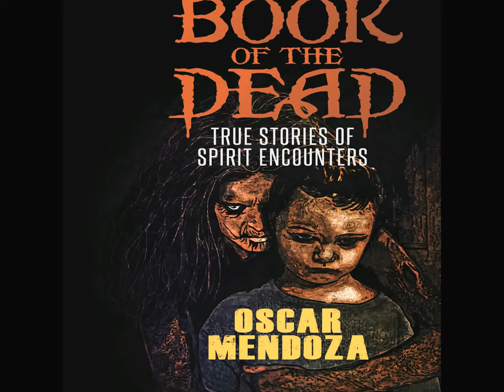Trailer for The Book of the Dead Audiobook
This book is a collection of true short ghost stories that follows the early life of Oscar Mendoza from the age of five thru his early teen years.  Oscar’s first hand story telling style gives the reader a unique prospective in what he witnessed as a child.  His haunted life will give you a viewpoint no other writer can deliver.  His stories are so chilling you won’t sleep alone again.